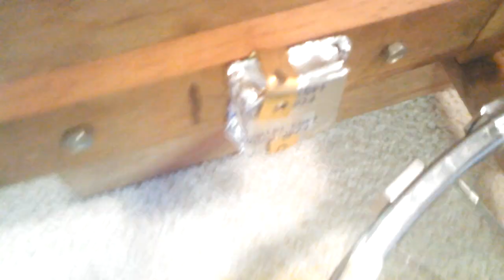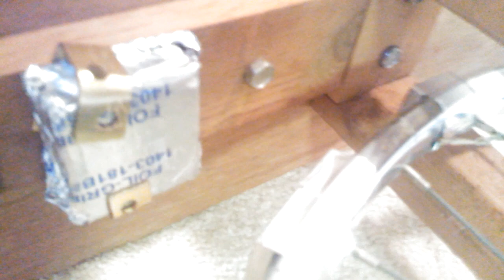🧲 Roney Stators Part 1 of 2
A revealing In depth look at  how my magnetic motor will work with Roney Stators.

Magnets used in this video:
N42 Neodymium Magnets - 1"x1"x1/4"
N42 Neodymium Magnets - 1" round by 1/4" thick
N42 Neodymium Magnets - 2"x4"x1/4" - Also (1) buried inside of stator
Opposite poles of attraction are used in this demonstration.

No tricks of any kind were used in the making of this video.

SPECIAL NOTE TO KNOWITALLS:

First... a big THANK YOU! ...to all those who have given me 'constructive" feedback and encouragement in the continued research and development of free energy via magnetism.  Sadly there are those out there who feel it's their duty to lie and mislead you about my research.    To set the record straight, my work has nothing to do with perpetual energy as magnets don't last forever. Nor does my work have anything to do with V-gates, Bedini motors or what have you.  Rather my work is about magnetism itself and how one might build a motor that uses only magnets to run without any magnet wire of any kind.
Formally stated; Newton's third law is: For every action, there is an equal and opposite reaction; in this case, magnetic forces.  My objective is simple:  "To overcome the cause and effect between two opposite poles where not all of the net gain from the initial attraction is totally lost by an equal and opposite attraction."
Because of all the lies, false claims and accusations made against my simple experiments with magnets, I feel it's best that I turn off comments. However I have left the negative comments and ignorant attacks on my work so as you can easily identify the culprits and flamers that caused me to turn off comments in the first place.  You have my permission to "have at them" on my behalf via their channel.
Lastly, I currently work from 8:30 AM to 10:00 PM, seven days a week ever since early 2013. Thus I've no time for magnets right now. That will drastically change in early 2014 once I retire from my job.

If you CAREFULLY replicate my work, you will discover what I have revealed in my videos 'actually works' the way it works in my videos. Rather than attack my work, do it yourself and then you will see my research and results are as real as it gets.  Otherwise bug off and don't come back.

*By the way, I have nothing for sale. Never did. All the info is "OPEN SOURCE" only that I claim Copyright to my videos itself and not the information or contents contained within, thus my videos my NOT be used to make money from on YouTube or elsewhere without written permission. I do NOT have a working prototype at this time, nor have I ever had an actual working prototype.

Cheers!

James Roney Stators

Pleaseee pass the links around. Thanks a million!